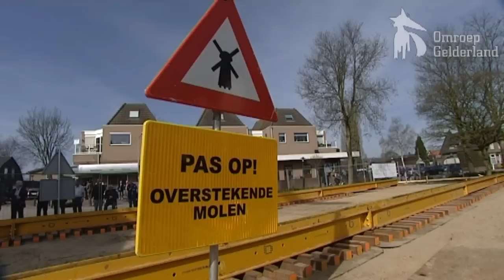Molen Vaassen behoedzaam verplaatst